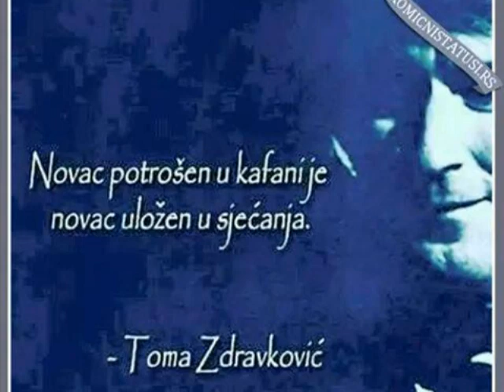pundo Fotostory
Alkoholizam i Renesansa